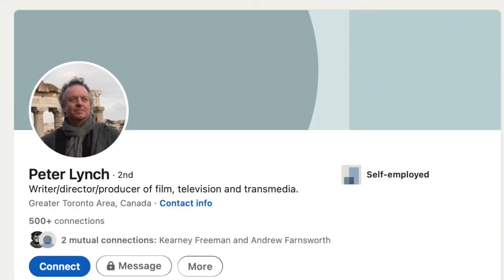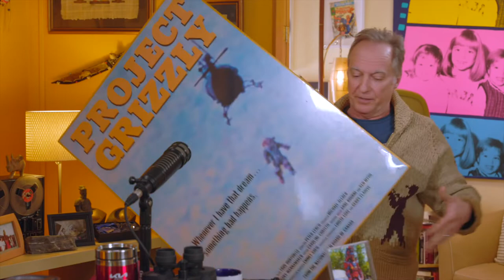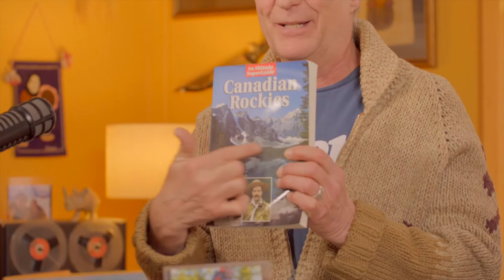EP17: Project Grizzly 4K 🎥🐻 Confessions of a Rock'n'Roll Cameraman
🌟 Join Pat and Tony in this captivating episode of CORNRC: Confessions of a Rock'n'Roll Cameraman as they delve into the making of the groundbreaking film ProjectGrizzly with acclaimed Canadian Director Peter Lynch!

This incredible story follows inventor Troy Hurtubise, who set out on a wild quest to create a bear-proof suit, driven by his passion for protecting himself and understanding these majestic creatures. Troy's relentless determination and innovative spirit shine through as he tests his creation against the ultimate challenge—grizzlies in the wild! 🐻💪

Project Grizzly isn’t just a film; it’s one of the NFB's highest-grossing projects, making waves in the industry and captivating audiences around the world. This unique documentary has even made a splash on TheSimpsons and is celebrated as one of Quentin Tarantino's favorite films! 🎬🔥

Join us as we explore the behind-the-scenes stories, the challenges of filming, and the unforgettable moments that brought this iconic film to life!

In this podcast, Pat and Tony talk about filming ProjectGrizzly with Canadian Director Peter Lynch! It's a story about inventor Troy Hurtubise building a bear-proof suit. It is also one of NFB 's highest-grossing films. The movie is also been featured on TheSimpsons and is one of Quintin Tarantino's favourite films.